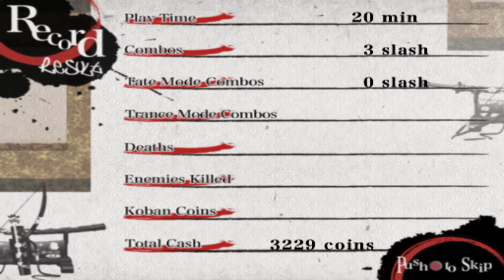Samurai Champloo: Sidetracked - Part 7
One day in the middle of their many adventures, Mugen, Jin, and Fuu encounter a boat ride that provides free food to the passengers. They ride on it, and it eventually drops them off in the northern land of Ezo. They find it to be too cold and want to get back on the boat, but it sails away before they can get back on. They soon meet Worso and become involved with Ezo's political conflict.